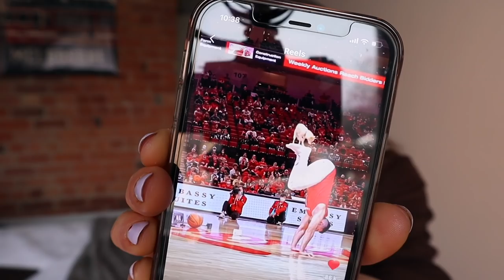Why I've Been Struggling: Work-Life Balance & Psoriasis Flare Update - A Lil' Heart to Heart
2022 so far has been chaotic and to be honest I've spent a lot of time trying to overcome some things that have been weighing me down over the last year - one being a constant feeling of letting people down! I feel like after a lot of self reflection and thinking I am getting a clearer idea of how I can overcome these issues and adapt my business and just in time as I've had the worst psoriasis flare up that I have experienced in a few years! I hope this resonates with someone out there and makes you feel slightly leas alone if you are struggling or dealing with illness or an autoimmune disease - you're not alone! ❤️

PS. Sorry a little bit of footage was corrupted in the middle of the video - at least it stopped me chatting away forever 😅)!

Timestamps:
00:00 Introduction
01:07 Work update and struggling with work life balance
03:00 Avoiding burnout and the pursuit of balance
04:34 Goals for 2022 and the problem with new years resolutions
05:56 Why I work as a personal trainer and business goals
08:29 Why I feel like I'm failing and letting everyone down
11:05 The future of my business
16:50 A psoriasis update - I've had a flare up
19:16 How psoriasis affects my mental health?
20:30 How my diet has changed and why
25:01 HUGO
25:35 Breakfast
27:11 Lunch
27:18 Calisthenics gym workout
28:08 Dinner - chicken salad
28:16 Outro and recap

Lucy x